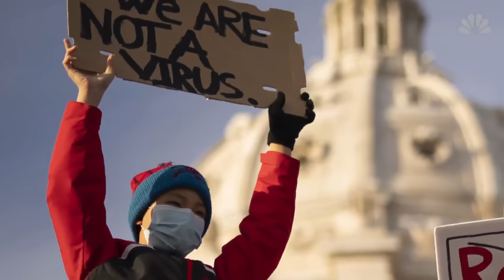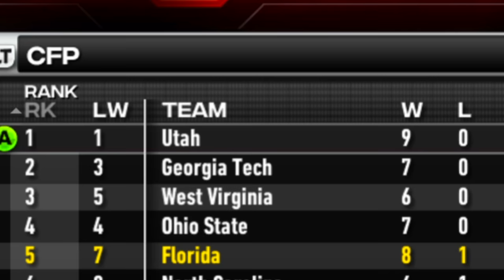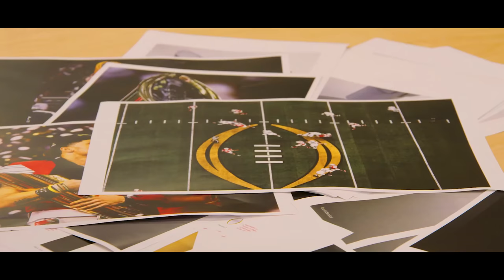Will The #1 Chinese QB Declare For The NFL Draft?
Today the #1 Asian Quarterback had to make a decision between entering the NFL Draft or returning for his senior season at Florida, to win a national championship on NCAA 14 College Football Revamped...

Live streams!